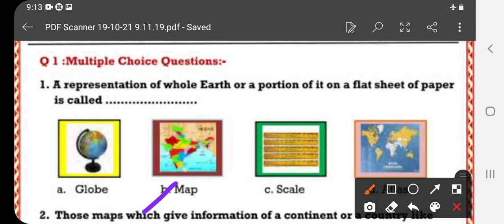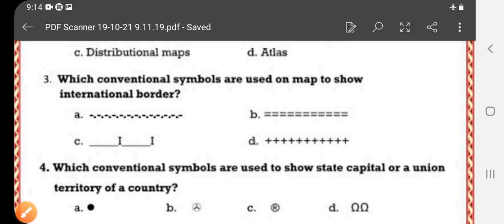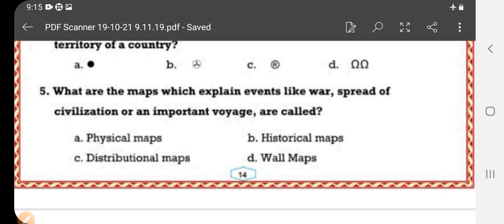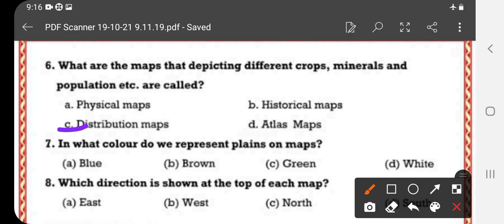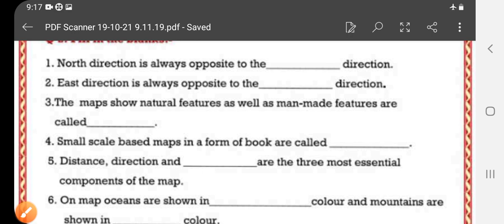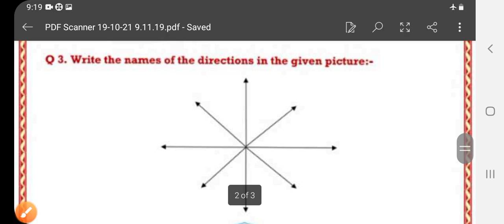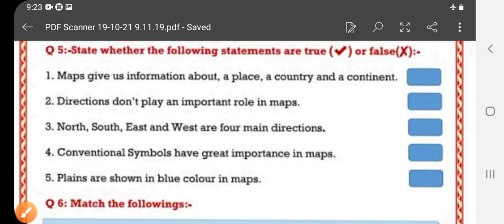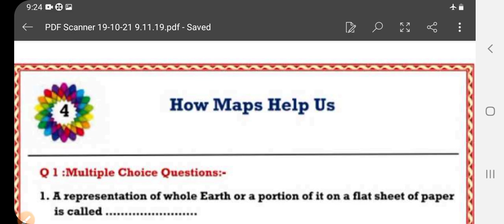Class 6th | Workbook| How Maps Help us | Social Science | Sst| English Medium| by Sakshi Mam